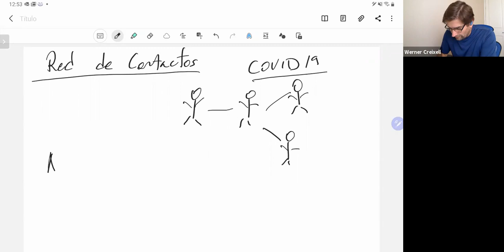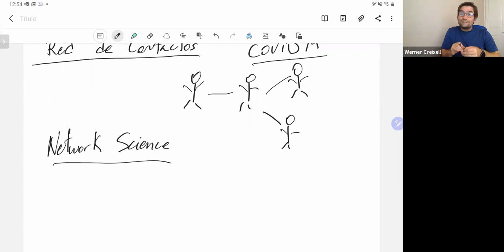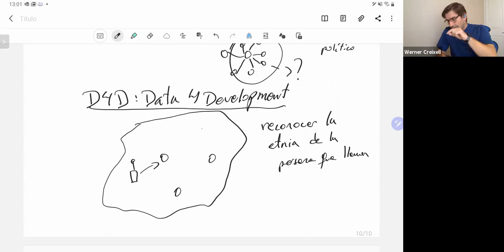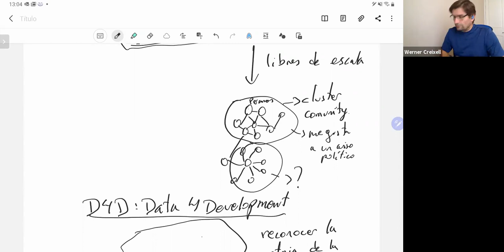Clase 18, Martes 4 de Diciembre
Función de Hash e Introducción a grafos.